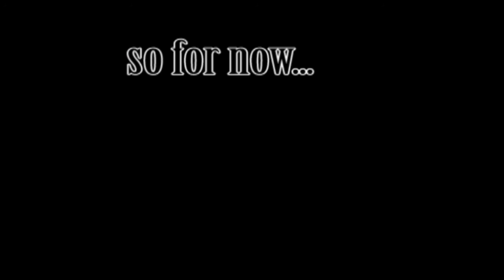MINECRAFT UPDATE: New series next week! See you guys soon!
HEY! have a great christmas and expect new minecraft stuff soon! We got alot planned you will love it!